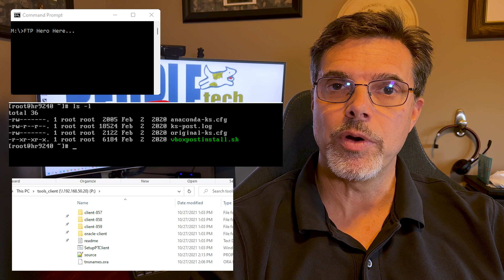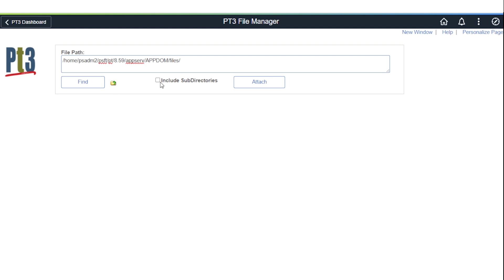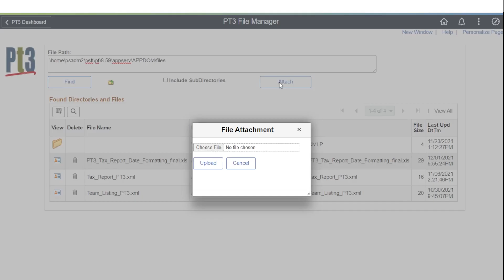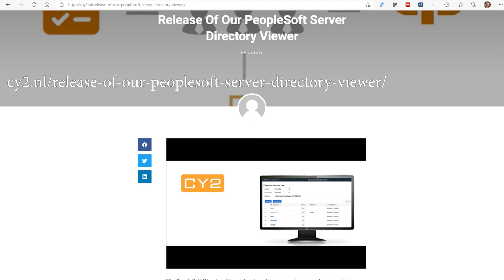PeopleSoft File Manager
Developers always need access to the file servers for logs, traces, input and output files. I’ve developed this utility to speed development tasks of managing files associated with PeopleTools project. I’ve used this in several of my videos when I want to show file results of PeopleTools processing.

Skip forward to sections:
0:00   Intro
1:29   Walk Through
3:14   CY2 PeopleSoft Server Directory Viewer

Production Notes:
A PT3 Production
Presenter: Randall Groncki
Camera Kid: Anjelica Groncki